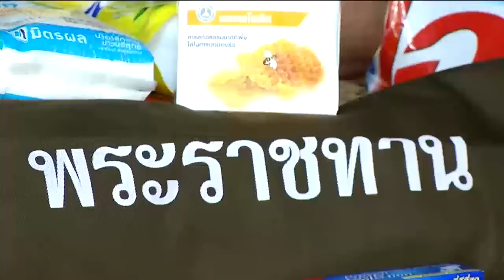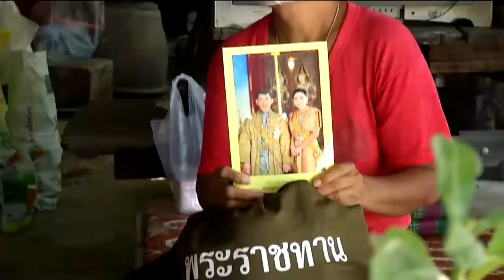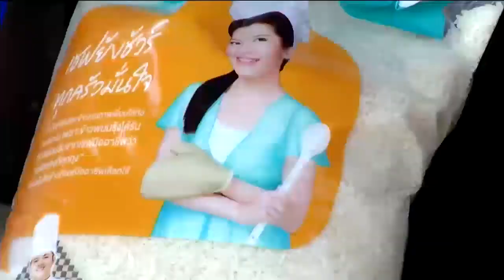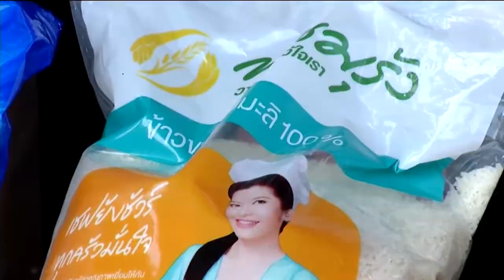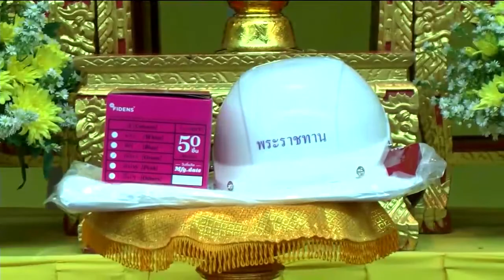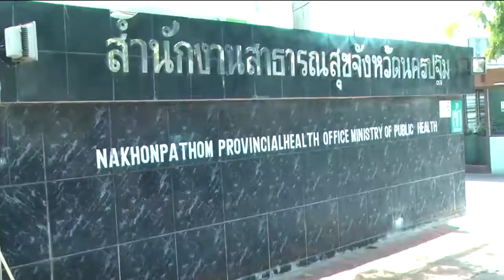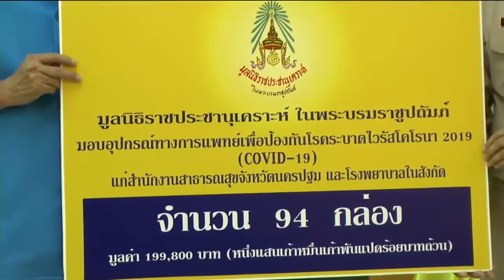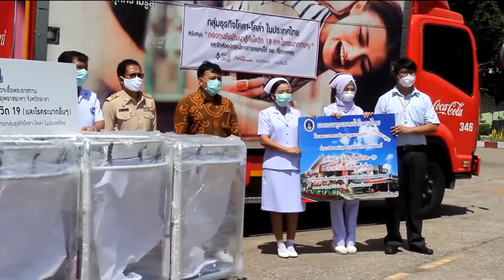ข่าวในพระราชสำนัก 20 เม.ย. 63